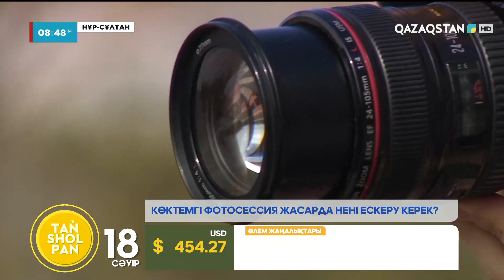Көктемгі фотосессия жасарда нені ескеру керек?